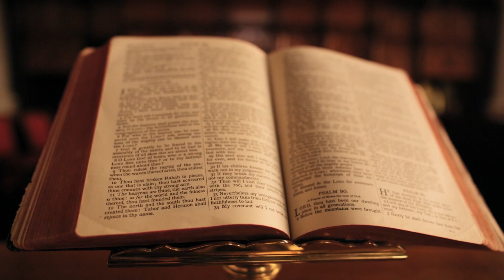De Caim à Sodoma e Gomorra: O Pecado Mortal e a Cidade Condenada por Deus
Deus, depois que ficou desapontado com Adão e Eva e os expulsou do Jardim do Éden, ambos passaram a vagar pela Terra, tempos depois nasceram Caim e Abel e dos primeiros descendentes de Adão e Eva veio também o primeiro pecado mortal. Assim como muitos anos depois, duas cidades enfrentariam a ira do criador e deixariam de existir da forma mais trágica possível.

CRÉDITOS
Equipe TamoJunto História
Foca na História